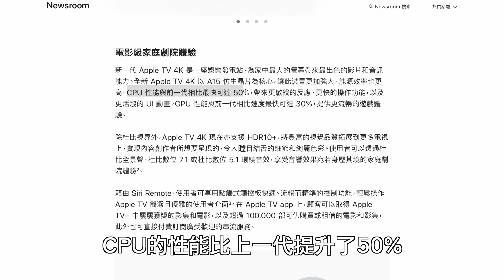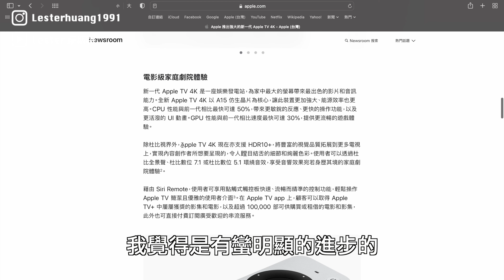蘋果史上最有誠意改款！Apple TV 4K 2022開箱 配備A15仿生晶片 支援HDR 10+ 遙控器USB C接口 智慧家庭Thread網絡 連接HomePod 更好用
這款最新的蘋果電視盒子
到底值不值得購買？
跟之前的機種比較到底又有哪些升級呢
64GB跟128GB又要怎麼選擇呢？